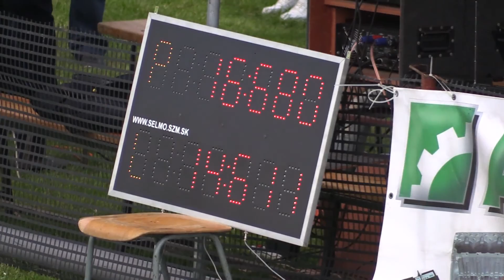2016 VHLS Hankovce DHZ Hrabovec Prvý pokus